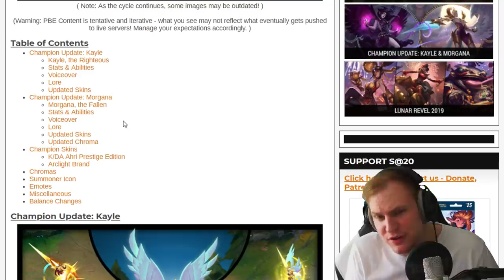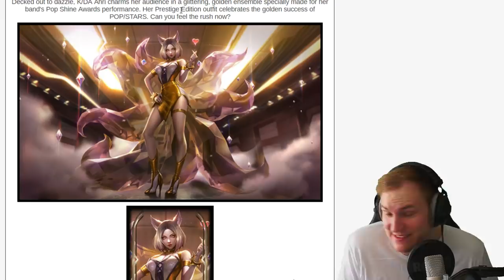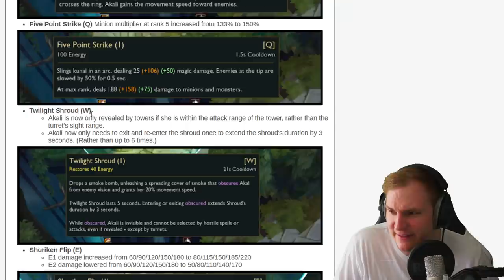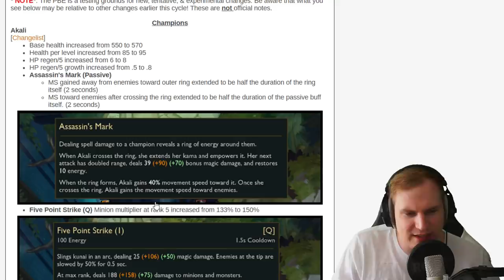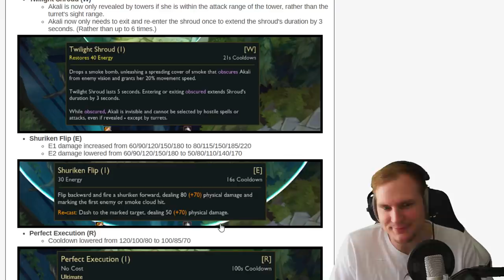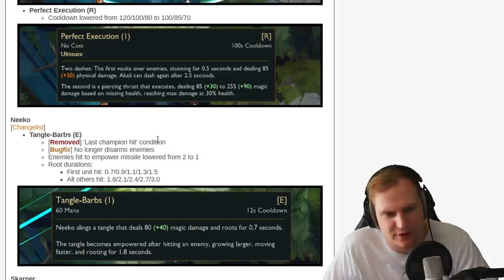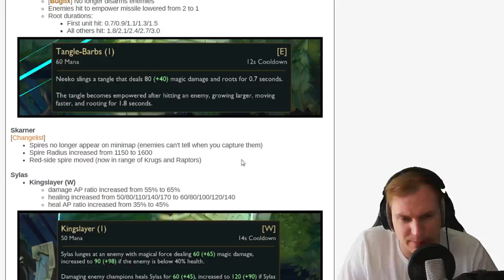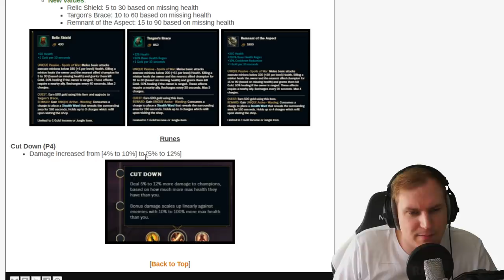Warum ÜBERTREIBT RITO?! PBE Änderungen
Unterstützt mich in dem Ihr hier bei Amazon einkauft: